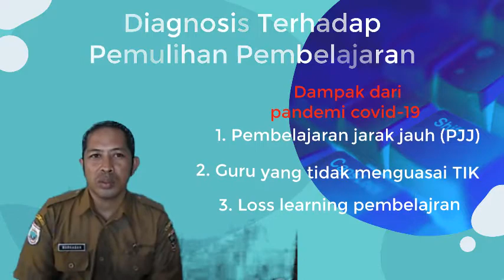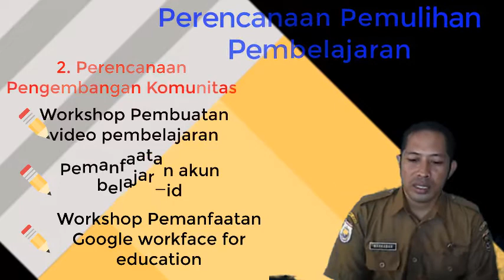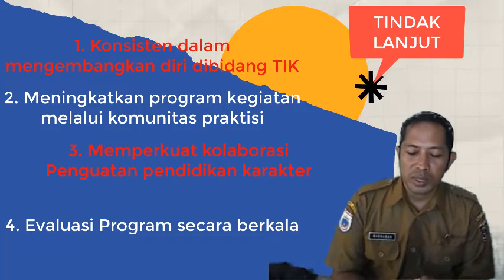Best practise_ Pengembangan Diri dan Komunitas Guru atasi Loss Learning siswa.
Best practise_ Pengembangan Diri dan Komunitas Guru atasi Loss Learning siswa. sebagai bahan peserta Apresiasi Guru Inspiratif Kabupaten polewali Mandar 2022.